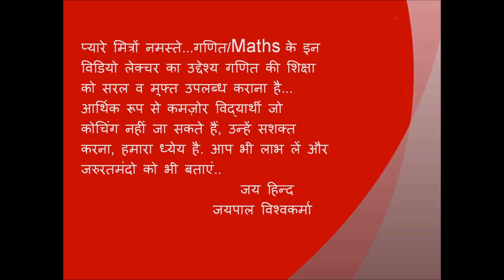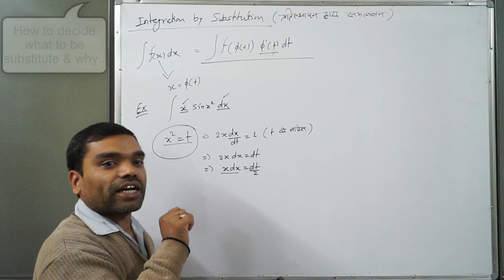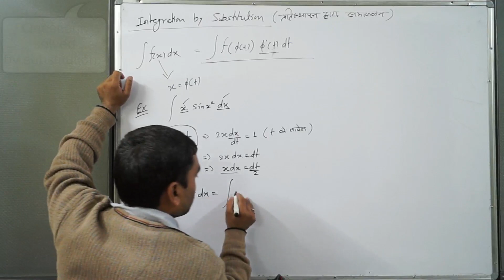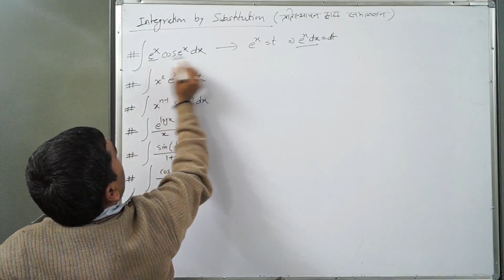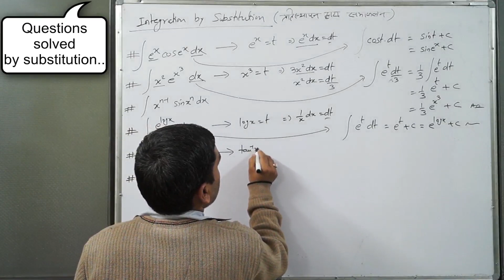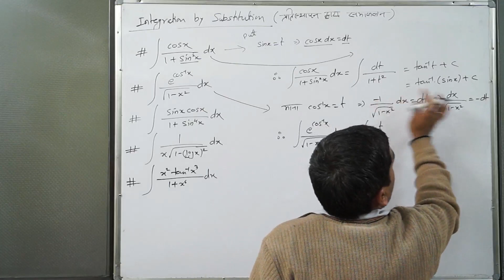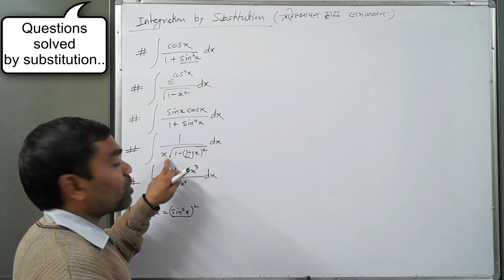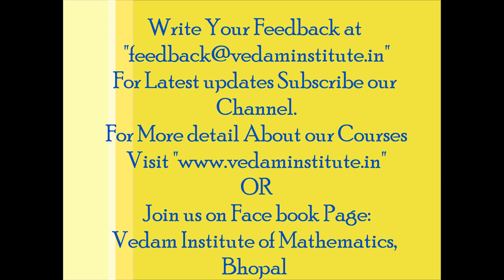Integration - Indefinite Integral by Substitution in Hindi(Lecture 3)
Vande Matram